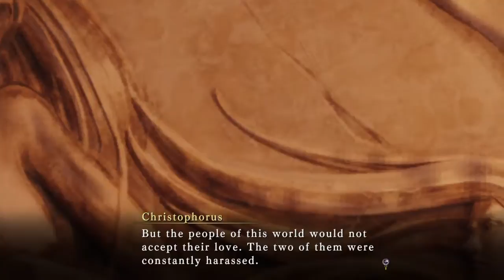Angel's Riddle Demon prayer Night of Azure 2 Bride of the New Moon chapter 5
Chapter 5 lets play of story mode part 1